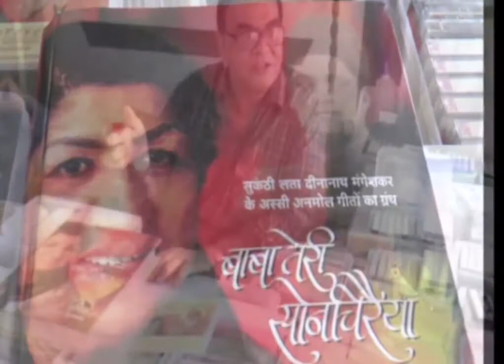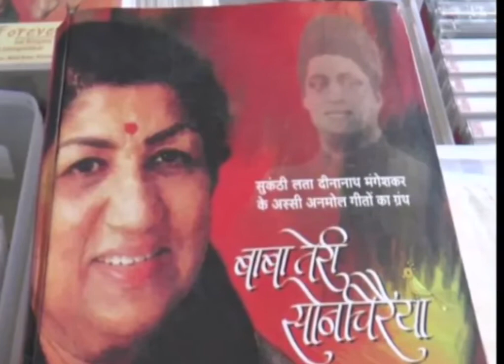जानें उस फैन के बारे में, जिन्‍होंने पूरी उम्र लता के गानों के कलेक्शन में लगा दी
लता जी के एक फैन हैं मध्य प्रदेश के बैतूल की आमला तहसील के रहने वाले मदनलाल गुगनानी, जिन्होंने अपनी पूरी उम्र लता जी के गीतों का कलेक्शन करने में गुजारी है.  इनके पास लता जी के सुरीले गीतों से भरे 2 हज़ार से ज़्यादा ऑडियो कैसेट और 1400 से ज़्यादा डीवीडी का कलेक्शन है, लेकिन मदनलाल की मन्नत तो तब पूरी हुई जब 13 साल पहले उनकी मुलाकात लता जी से उनके मुम्बई स्थित घर पर हुई और लता जी ने उन्हें साईं बाबा के भजनों की एक डीवीडी उपहार में दी

भारत सहित दुनिया मे संगीत के कई रसिक हैं, जिन्हें भारत रत्न स्वर साम्राज्ञी लता मंगेशकर से मिलने की ख्वाहिश होगी, लेकिन उनसे मिलने का सौभाग्य मिला उन लोगों को जो सही मायनों में उनके सबसे बड़े फैन हैं. ऐसे ही शख्स 70 साल के मदनलाल गुगनानी, जिन्होंने बचपन मे लता जी का गाना सुना

साल 2008 में अचानक वो पल आ गया और मदनलाल को जानेमाने फ़िल्म समीक्षक अजातशत्रु के साथ मुम्बई में लता जी से मिलने का मौका मिला. केवल मुलाक़ात की नहीं हुई बल्कि लता जी ने मदनलाल को तोहफा भी दिया जो आज मदनलाल के लिए एक बहुमूल्य धरोहर बन गई है. मदनलाल को लता जी ने साईं बाबा के भजनों की एक डीवीडी उपहार में दी थी जिसे मदनलाल जीवन की सबसे बड़ी उपलब्धि मानते हैं.

दरअसल मदनलाल गुगनानी भी लता जी के कोई ऐसे वैसे फैन नहीं हैं. बचपन से अब तक उन्होंने लता जी के गीतों की एक पूरी लाइब्रेरी तैयार की है, जिसमे 2000 से ज़्यादा ऑडियो कैसेट, 1400 से ज़्यादा डीवीडी और 300 से ज़्यादा वीडियो शामिल हैं. मदनलाल पर लता जी की आवाज का जादू ऐसा छाया की अब उनका एक दिन भी ऐसा नहीं गुजरता जब वो लता जी के गीत ना सुनें और लता जी का ऐसा कोई गीत नहीं जो मदनलाल के कलेक्शन में नहीं है

मदनलाल के मुताबिक जिस दिन वो लता जी के घर गए थे, उसी दिन लता जी ने उनकी पत्नी और बेटी से भी फोन पर बात की और सभी का हालचाल पूछा. मदनलाल की लता जी के लिए दीवानगी देखकर दूसरे देशों में रहने वाले उनके रिश्तेदारों ने भी उनके लिए लता जी के गीतों के कलेक्शन भेजे हैं यहां तक की पाकिस्तान के कराची से भी उनके पास ऑडियो कैसेट आ चुके हैं